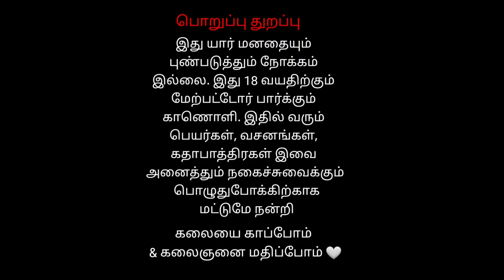கற்பக வள்ளி நாடகத்தில் பேராயம்பட்டு ஏழுமலை | Parthasarathy Nadaga Shaba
கற்பக வள்ளி நாடகத்தில் பேராயம்பட்டு ஏழுமலை tiruvannamalai